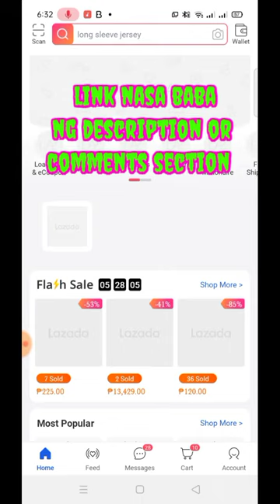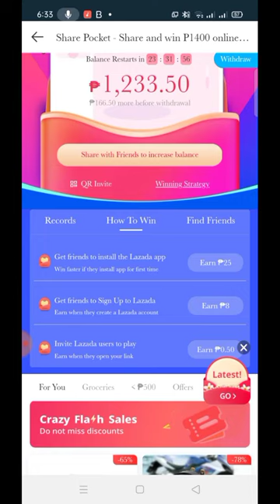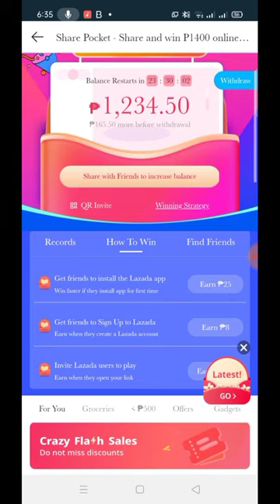100% legit LIBRENG AYUDA NI LAZADA! LIBRENG ₱1,400 USING LAZADA APP, Limited time lang to